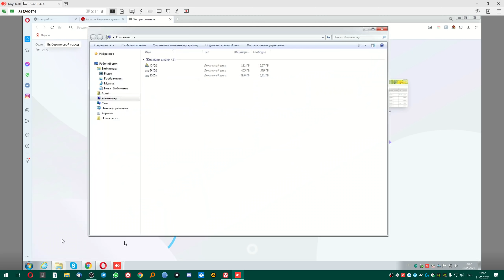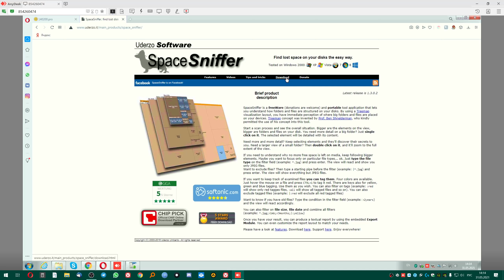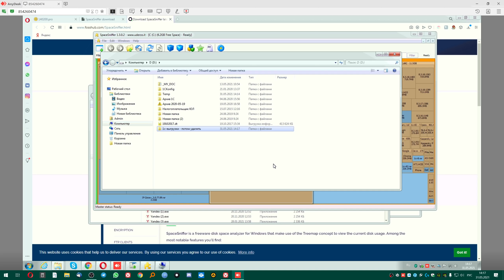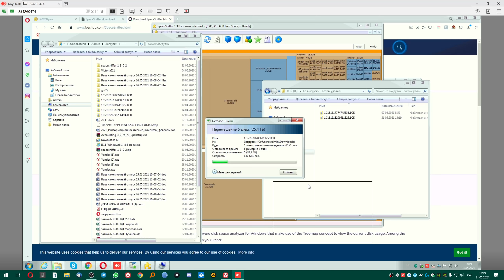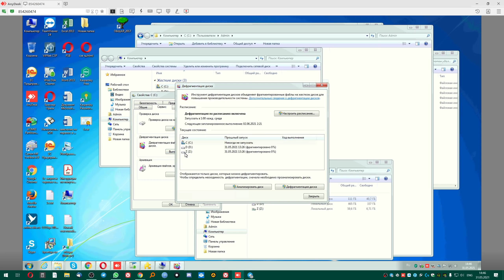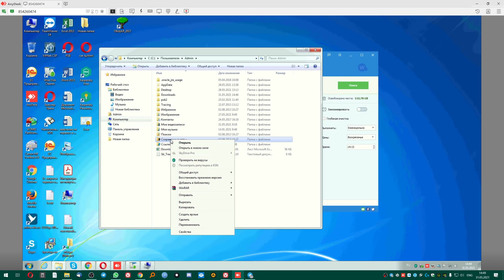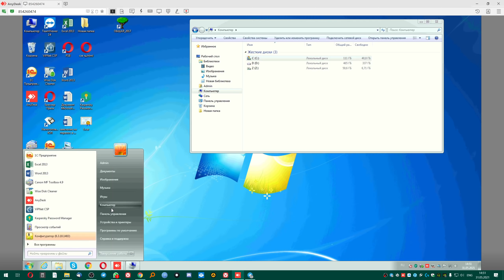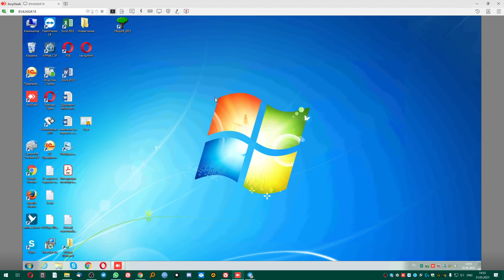Небольшая чистка и оптимизация Windows 7, ищем куда делось место на на С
Закончилось место на диске С. Ищу то, что можно удалить.